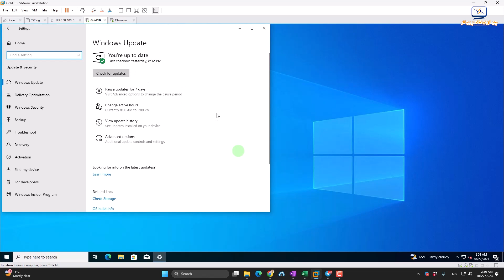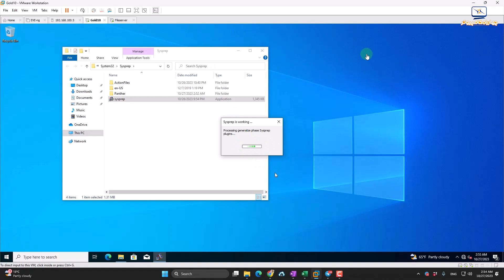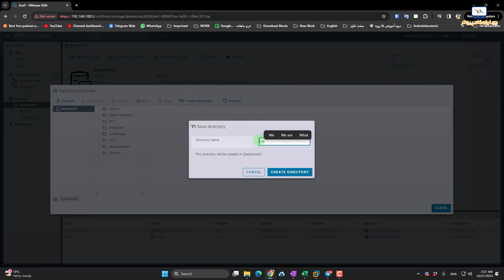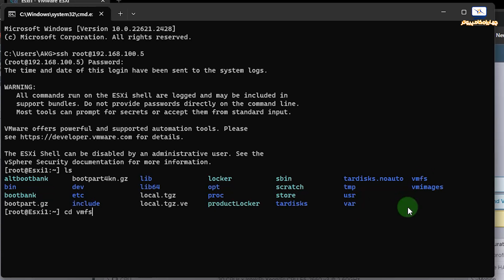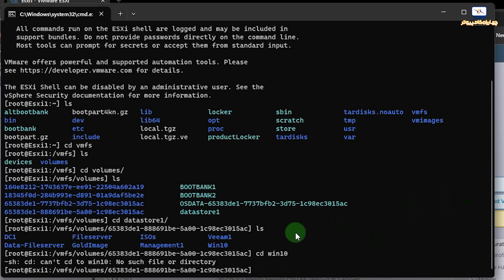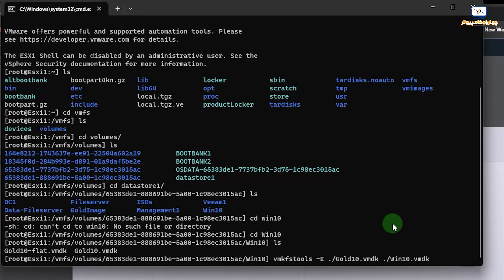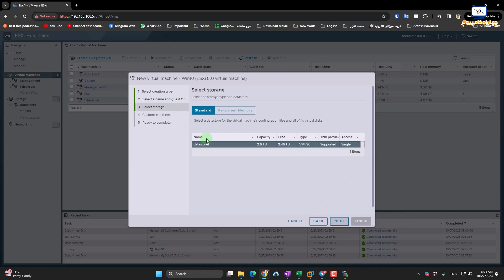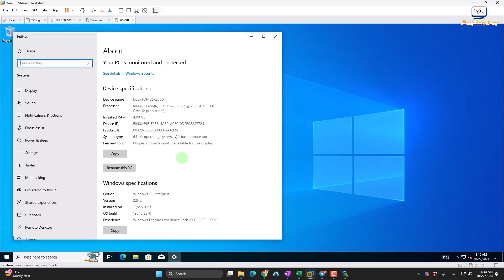ساخت ویندوز کاستوم در vSphere ESXi | ادمین شبکه حرفه ای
اگر ادمین شبکه هستید، حتما باید به این که کار خودتون رو راحت کنید فکر کنید.
این راحت کردن کار شاید برای بار اول زمان زیادی از شما بگیره ولی در طولانی مدت قطعا باعث راحت شدن کار شما میشه.
توی این ویدیو یکی از اون کاهایی که خودم برای ساده شدن کار انجام میدم رو بهتون آموزش دادم.

VMware ESXi یک نرم‌افزار مجازی‌سازی است که به شما اجازه می‌دهد تا سرورهای فیزیکی خود را به چندین ماشین مجازی تقسیم کنید. این نرم‌افزار مجازی‌سازی به شما این امکان را می‌دهد که بتوانید چندین سیستم عامل مجزا (مثل Windows، Linux، و غیره) را به صورت همزمان بر روی یک سرور فیزیکی اجرا کنید.

ESXi یکی از محصولات VMware است که برای مجازی‌سازی سرورها و مدیریت ماشین‌های مجازی استفاده می‌شود. این ابزار به شما امکانات متنوعی از جمله مدیریت منابع سرور، افزونگی و بهره‌وری بالا، ایجاد و مدیریت ماشین‌های مجازی، پشتیبانی از ذخیره‌سازی مجازی و محیط‌های شبکه مجازی را فراهم می‌کند.

از ESXi به عنوان یک پلتفرم مجازی‌سازی پرکاربرد برای شرکت‌ها، مراکز داده و کسانی که به دنبال مجازی‌سازی منابع سروری خود هستند، استفاده می‌شود. با استفاده از ESXi، می‌توانید ماشین‌های مجازی را بسیار سریع ایجاد، مدیریت و مهاجرت دهید و از منابع سروری خود به بهترین شکل استفاده کنید.

💢دستور تغییر نام فایل دیسک vmdk💢
vmkfstools -E  Source Address   Destination Address

00:00 مقدمه
00:48 چرا ویندوز کاستوم بسازیم؟
03:10 ویدیوهای دیگر ESXi
04:15 آماده سازی ویندوز برای Sysprep
05:40 کپی کردن دیسک برای تکثیر
07:30 ساخت ماشین جدید
08:40 فعال سازی SSH در ESXi و اتصال
09:30 تغییر نام هارددیسک  جدید با دستور
12:58 ساخت ماشین مجازی جدید
15:55 جمع بندی